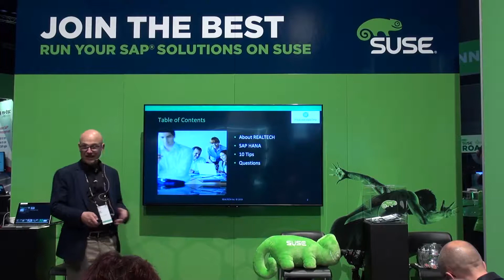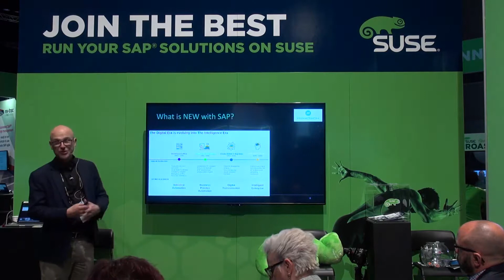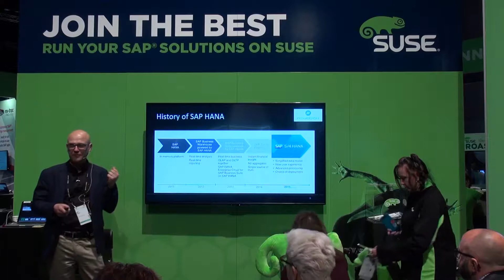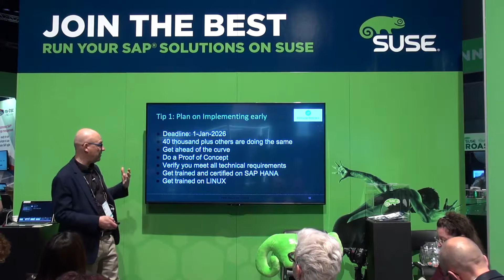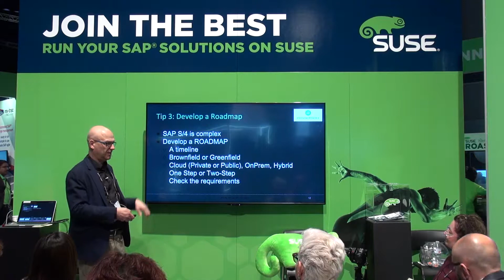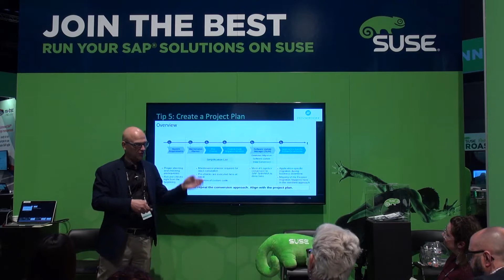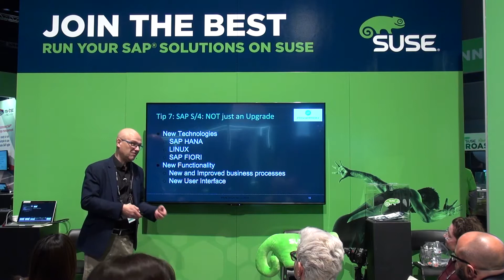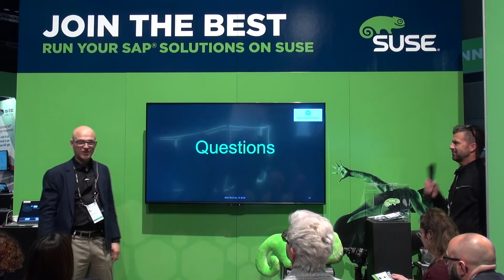Realtech - SAP Sapphire 2019 SUSE Partner Presentation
In this session, Jan Beyen will discuss 7 lessons REALTECH learned from previous HANA migration projects with their clients. The goal of this session is to help clients avoid unnecessary pitfalls that will arise during this critical transformation as well as provide our experiences to help clients better understand and avoid these challenges.